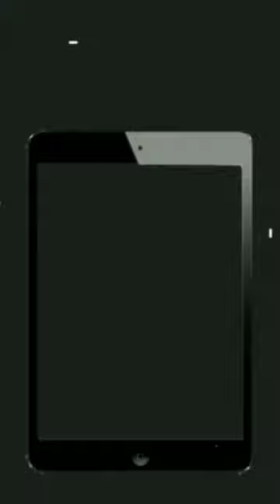How to make potli bag|| DIY potli(batua) bag making at home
This video is about making beautiful potli bag